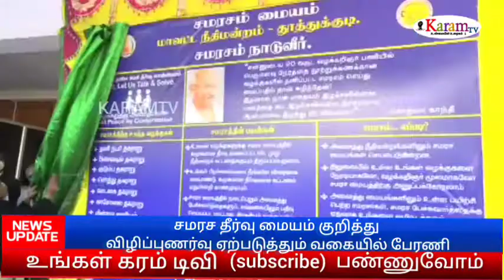சமரச தீர்வு மையம் குறித்து விழிப்புணர்வு பேரணி நீதிபதி துவங்கி வைத்தார்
tamilnews karamtv தூத்துக்குடி சமரச தீர்வு மைய நாளைமுன்னிட்டு பொதுமக்களுக்கு சமரச தீர்வு மையம் குறித்து விழிப்புணர்வு ஏற்படுத்தும் வகையில் விழிப்புணர்வு பேரணி மற்றும் துண்டு பிரசுரங்களை பொதுமக்களுக்கு மாவட்ட நீதிபதி வழங்கினார் ‌